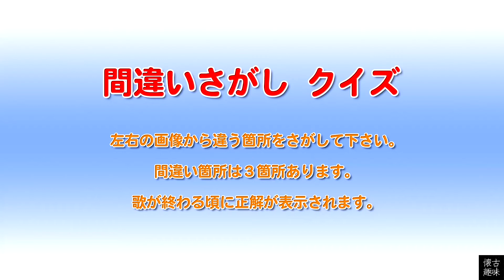間違いさがし クイズ 山口百恵「OPENING(TAKE OFF)」歌詞付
百恵さん19歳のアルバム「COSMOS（宇宙）」より「OPENING(TAKE OFF)」（作詞：うさみかつみ、作曲・編曲：萩田光雄）

この曲も百恵さんの歌の中では珍しく全歌詞が英語の曲です。曲の中では宇宙ロケットの発射を連想させるような音声が効果的に使われています。